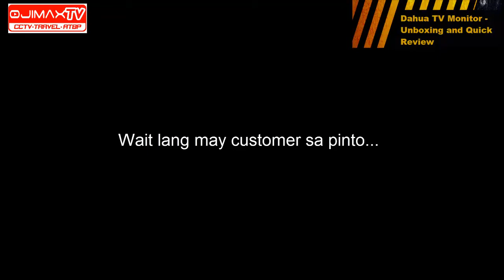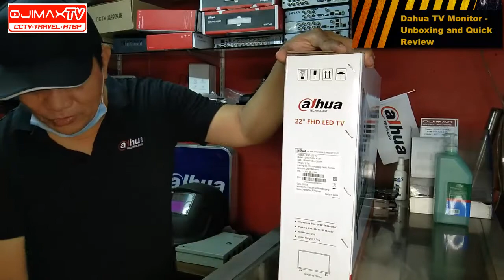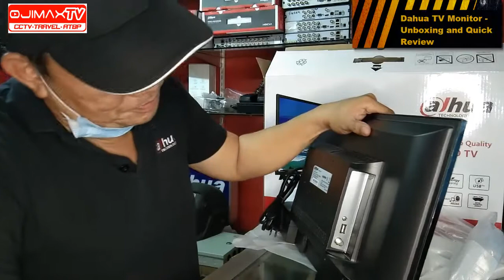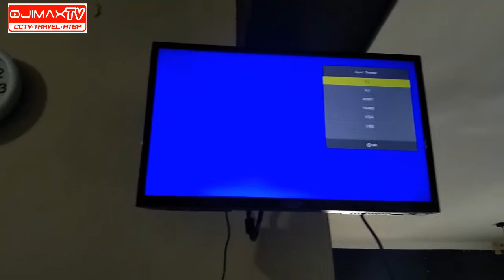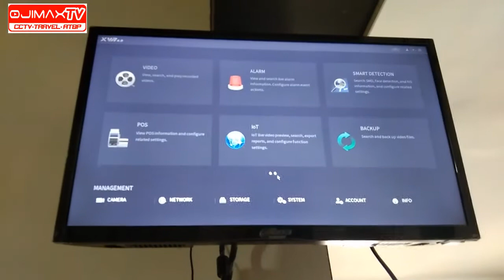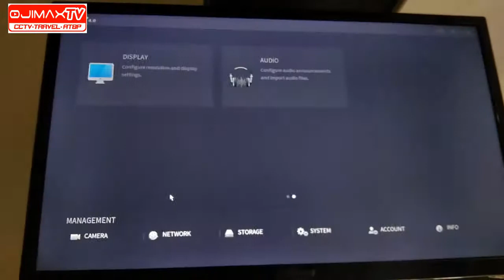Vlog 24 | 22 Inches Dahua 1080P Full High Definition TV Monitor Unboxing and Quick Review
This video is about our continuing effort on FREE CCTV Tutorial. It highlights  the unboxing and quick review of  22 inches  Dahua 1080P Full HD  TV Monitor. It being 1080P Full HD TV monitor is specifically designed for CCTV because it gives higher resolution at 1080P

There are also different sizes available such as 24 inches regular TV, 32 inches Smart TV. and 43 inches Smart TV.